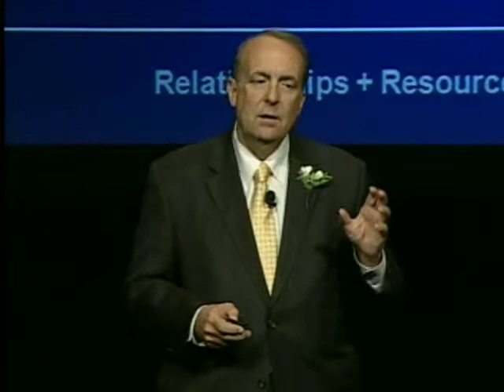The Time is Now 2010 - Guy Baker - "Why People Buy" - Pt.5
Guy E. Baker is MDRTs President and a 39-year MDRT member with 31 Top of the Table qualifications. He has served in many leadership positions within MDRT, including two stints as a member of Management Council and a post on the Top of the Table Advisory Board.

Guy is an Excalibur Knight of the MDRT Foundation and served as its President in 2000. In addition, he served as a member of the Board of Directors of the Association for Advanced Life Underwriting and was president of the Orange County Association of Insurance and Financial Advisors.

Guy has presented at the MDRT and Top of the Table annual meetings numerous times, and has written several books and hundreds of articles for industry publications. Guy was recently selected by Worth magazine as one of the top 250 advisors in the United States.